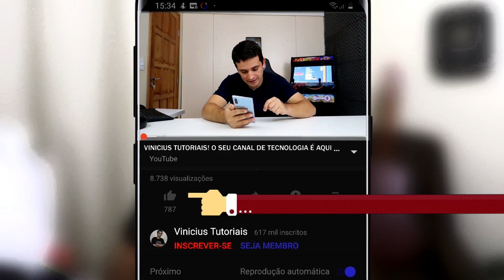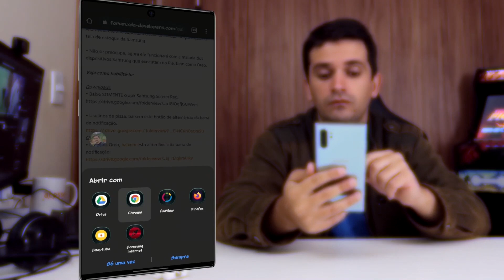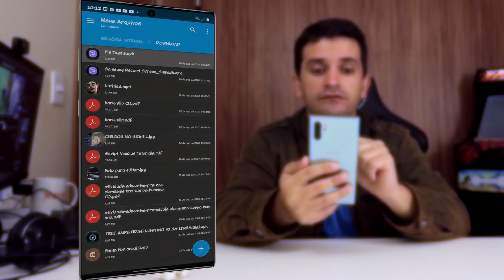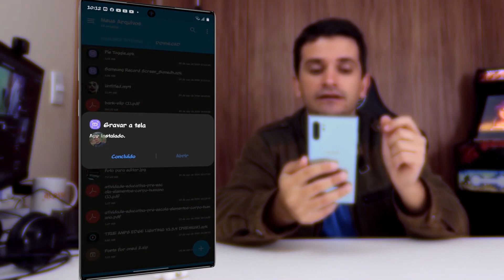🔥Como ATIVAR o GRAVADOR de Tela NATIVO e EXCLUSIVO em seu SAMSUNG | Grava SOM INTERNO!👏😍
Nesse vídeo vou ensinar como ativar o Gravador de tela nativo e exclusivo em seu Samsung com android 10,9,8 etc.